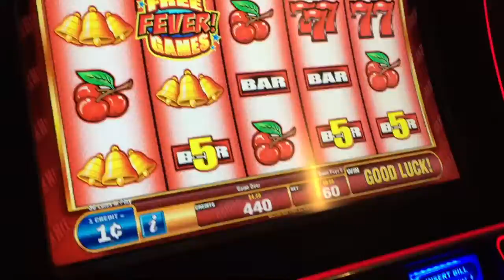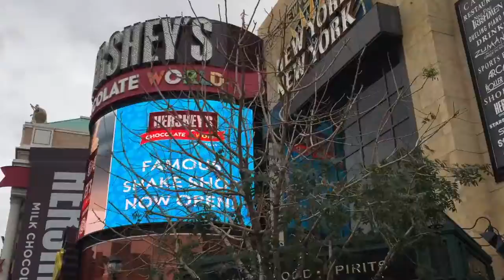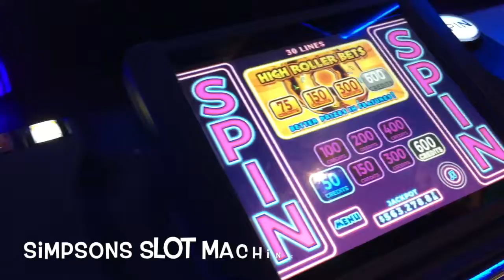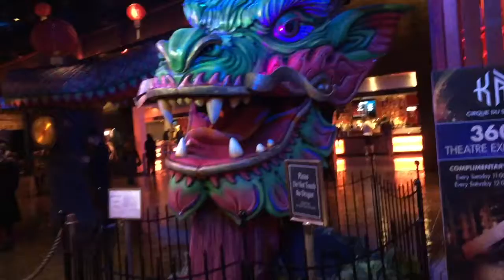Las Vegas 2018 Pt 2. // Arcades and Shows!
Over the course of reading week, I was fortunate enough to visit Las Vegas! Having it been my first visit ever, I wasn't sure what to expect. Unlike many of the other trips I've been on, I didn't plan too much with the exception of a couple of tickets to shows that were gifted to me. Join me as I wander around the streets of Las Vegas - going with the flow, into the Sin City!